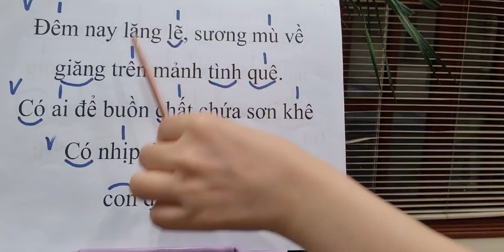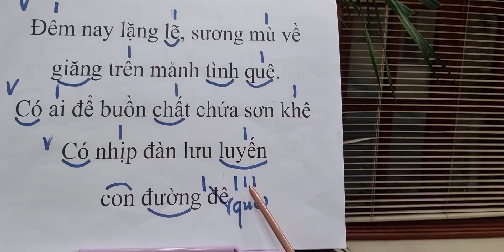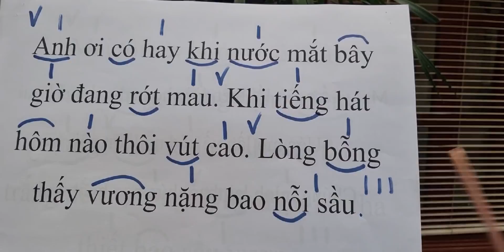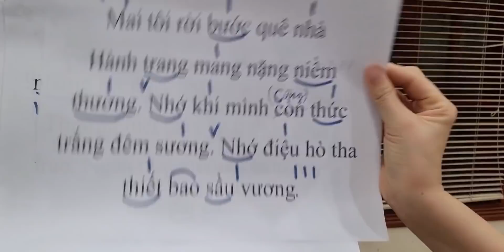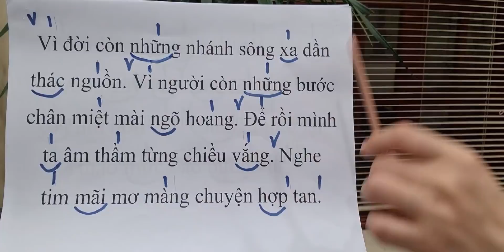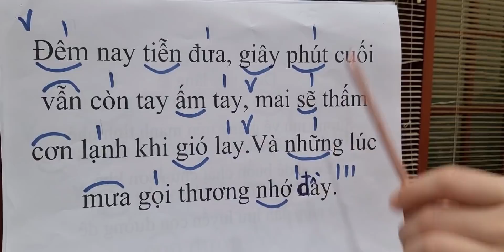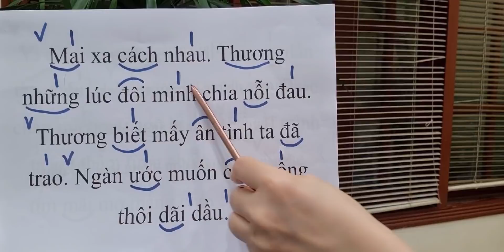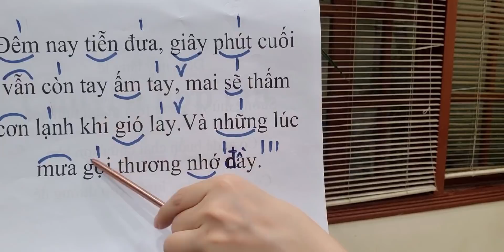Dạy bài hát " CHUYỆN HỢP TAN" | Thanh nhạc Phạm Hương - Dạy hát cho người mới bắt đầu.